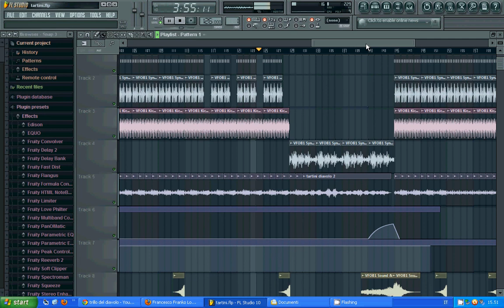GIUSEPPE TARTINI - IL TRILLO DEL DIAVOLO (FRANCESCO LOMBARDO MINIMAL BOOTLEG) FL STUDIO